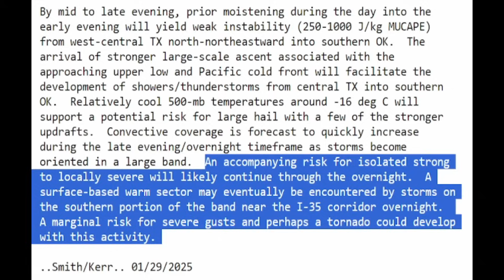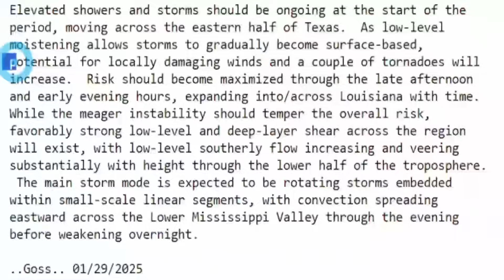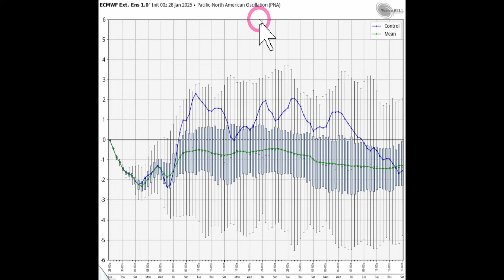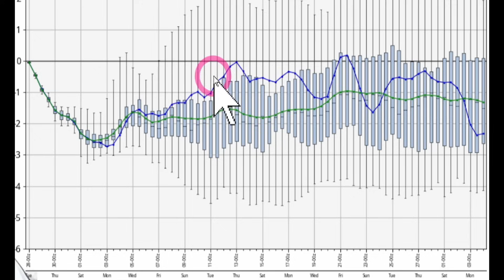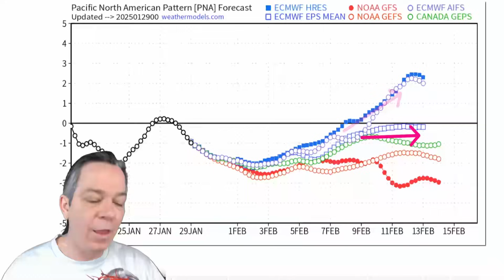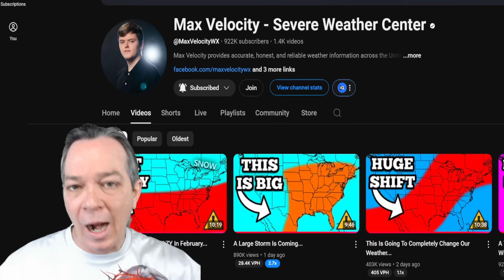Ice Storm Growing! Another Cold Blast Coming After The Warm-up!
We have an extreme weather pattern coming, bringing severe weather, damaging winds & tornadoes. Also snow & ice.
Then the pattern gets stronger to where we have another cold blast coming bringing a big ice storm, feet of snow & more.

00:00 Latest update
00:49 Latest weather pattern update
02:19 Severe weather
07:40 Snow coming & AR
09:52 Ice storm building
11:17 Temperature change coming
16:20 Special message